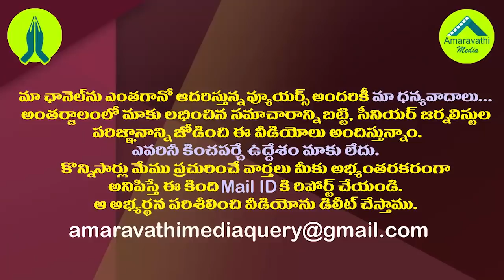ఏపీ హైకోర్టు తీర్పుపైసుప్రీం కోర్టుకు..సజ్జల సంచలనం| YSRCP Sajjala Reaction On High Court Verdict